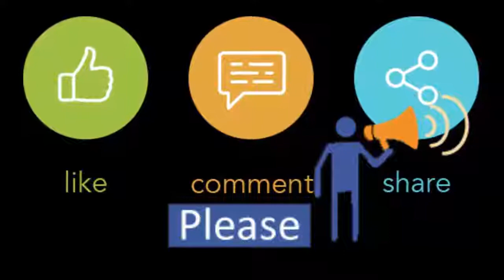Travels Luaggage | The World Traveller's